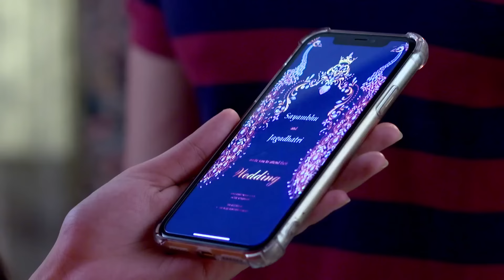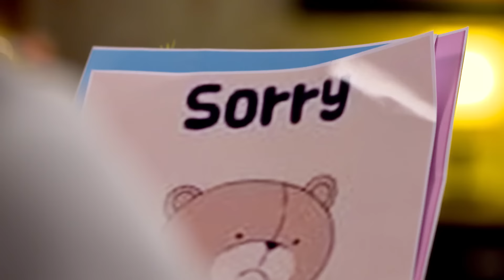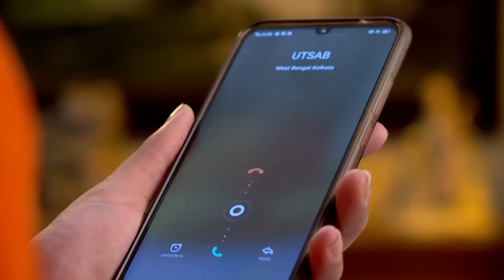Jagadhatri - Bangla TV Serial - Full Ep 60 - jagadhatri, shayambhu, utsav, kakon, - Zee Bangla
While Jagadhatri punishes some criminals, a groomâ€™s family comes to see her. When the groom disrespects women, Jagadhatriâ€™s grandma aka `Thammiâ€™ protests. Mehendi lectures Thammi.

Show Name : Jagadhatri
Producer/Star Cast :

Behind the facade of running an NGO for hearing and speech impaired children, the demure Jagadhatri Sanyal is, in reality, a fiery intelligence officer code-named JAS.